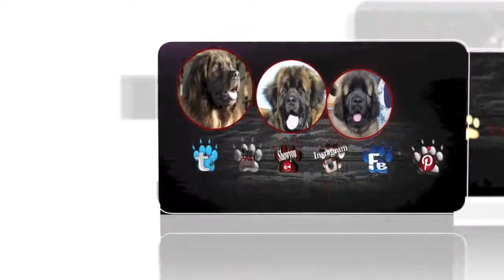"leonberger" movies about Our "Leonbergers" "episode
We are a small leonberger show kennels from ireland ,
this is a great breed.we like to make sure that this breed is showcase with our videos
we have three leonbergers, ossie 6 years ,Delboy 2 years sully 11 months old & bubba 3 months old